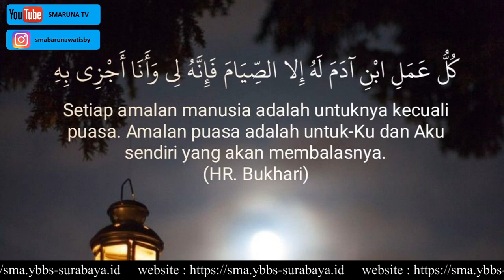Simfoni - ngabuburit online Hari 19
Kegiatan Ramadhan SMA Barunawati Surabaya